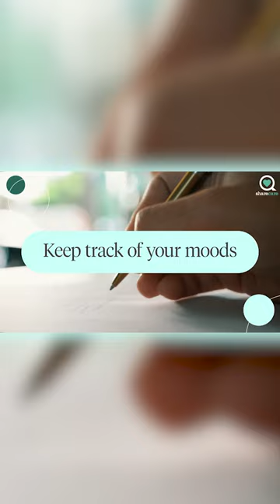Keep Track of Your Moods Part 1